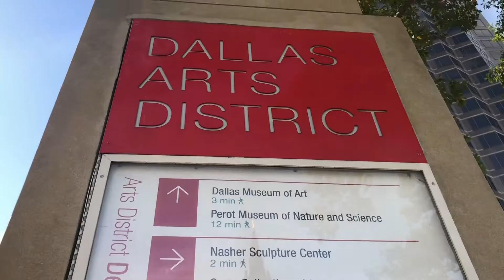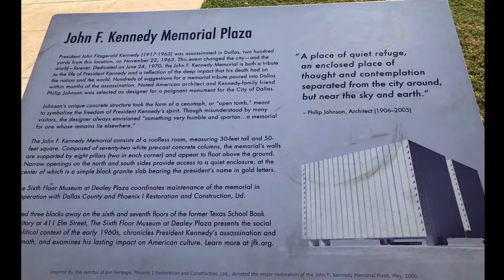iCoolRV Chicago2Vegas Dallas city and Fort Worth Stockyard tour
Beautiful Thanksgiving Day in Dallas. Long time friend took us to Dallas downtown and Fort Worth Stockyard. Loved the city! Stockyard is interesting too!